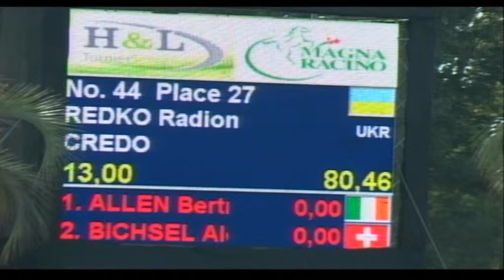CREDO unter REDKO 1Quali Junior Thursday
FEI EUROPEAN JUMPING CHAMPIONSHIPS FOR YOUNG RIDERS; JUNIORS & CHILDREN 14 - 19 AUGUST 2012 / MAGNA RACINO - AUSTRIA...